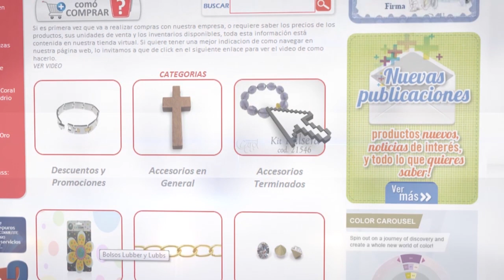Como hacer pulseras con técnica de alambrismo